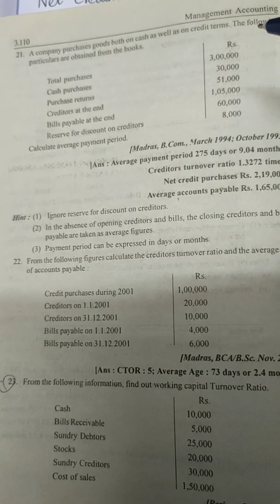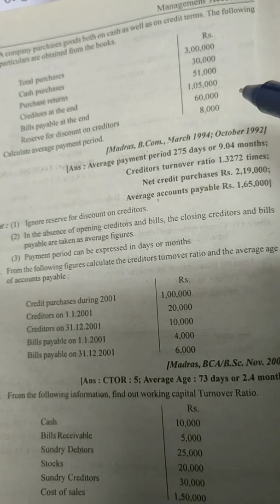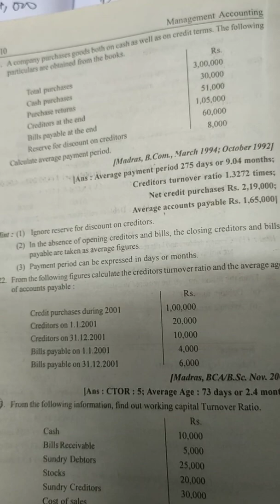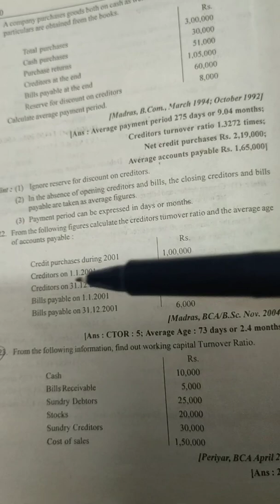Ratio Analysis - Management Accounting - Calculation of Creditors Turnover Ratio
Calculation of Creditors Turnover Ratio